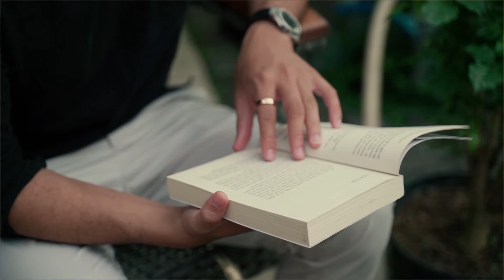[PRE WEDDING] HUNG | THU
Video được thực hiện tại Vũ Garden theo style story telling